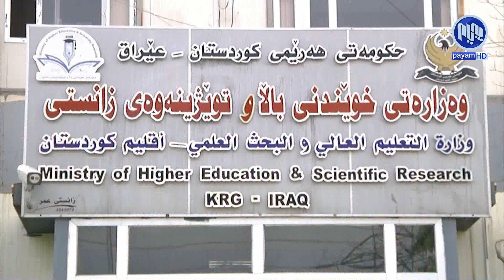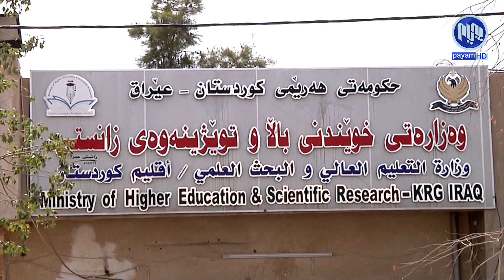خوێندکاران: وەزارەتی خوێندنی باڵا دەیەوێت بازاڕی زانکۆ و پەیمانگا تایبەتەکان گەرم بکات